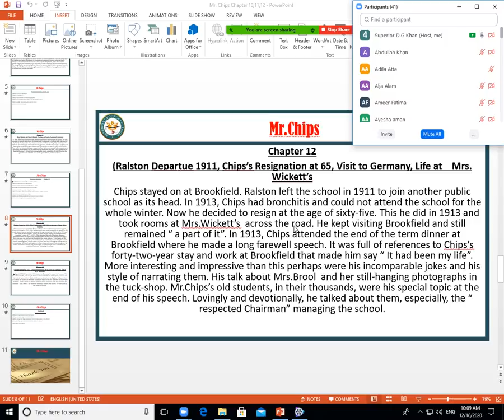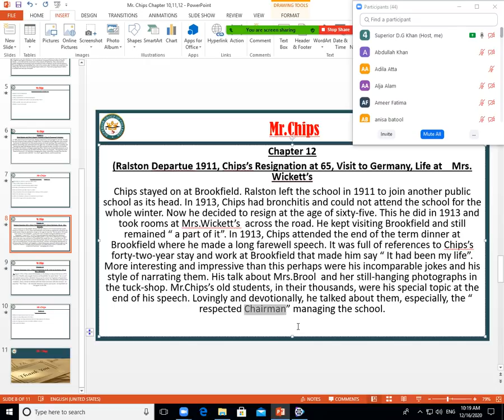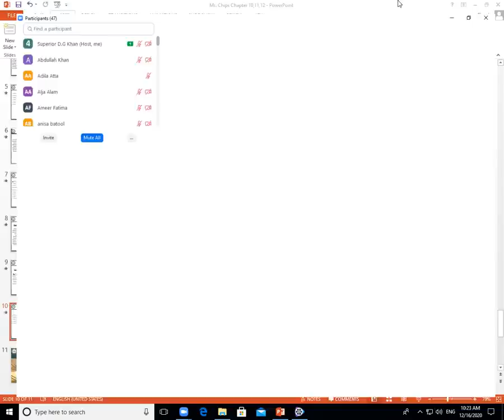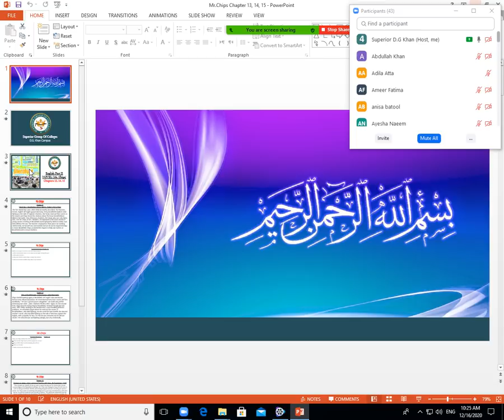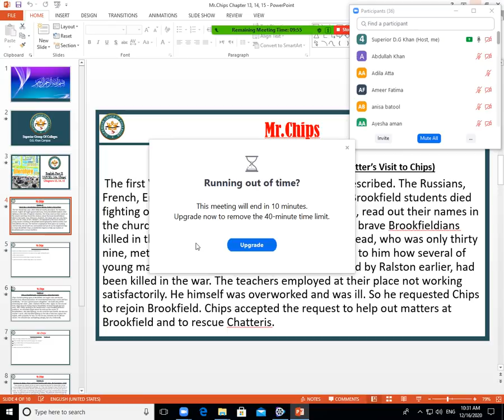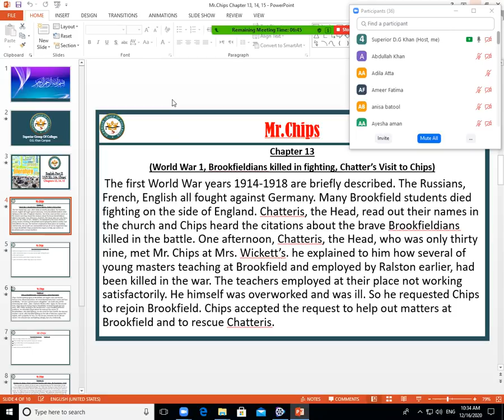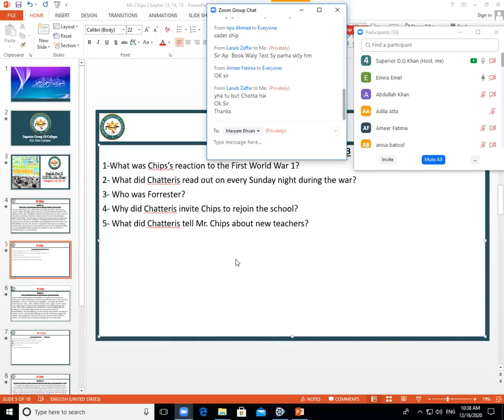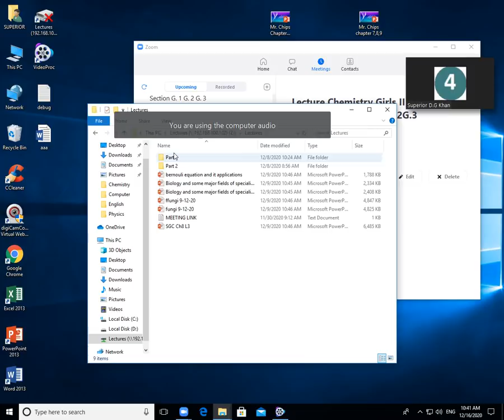Class 12th English , Book II, Ch 1 Mr.Chips-part 2 English || Fsc Mr Chips lecture English Part II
In our channel you can learn the basics and fundamentals of computer.
In this video we describe in detail “PArt I LEcture English MR.Chips   “